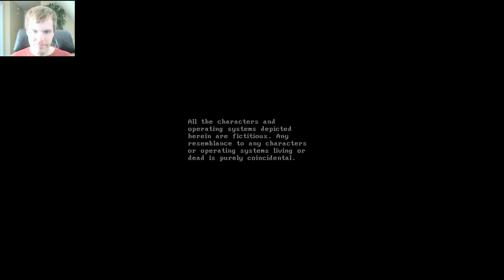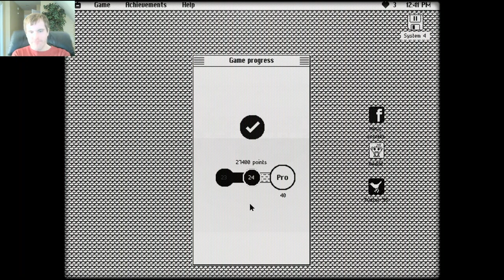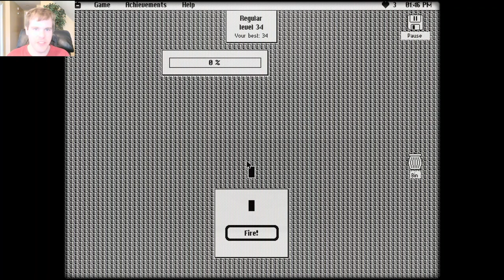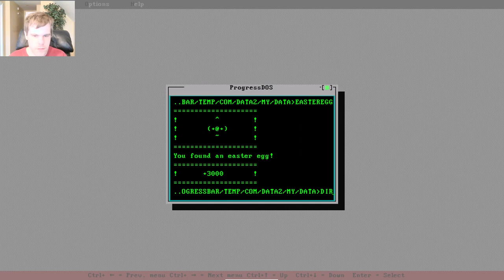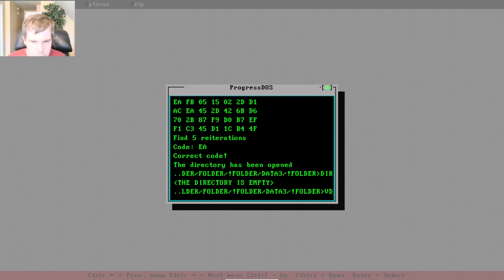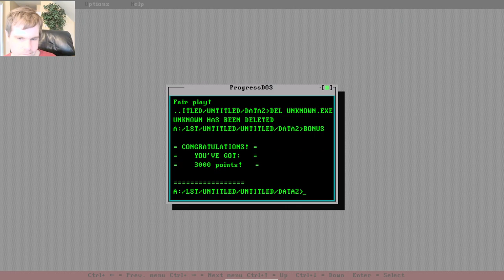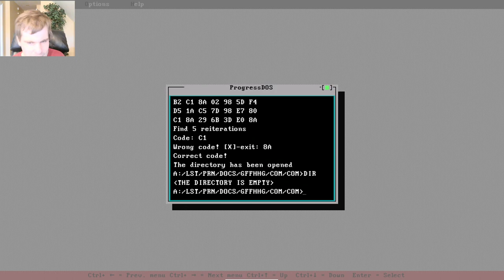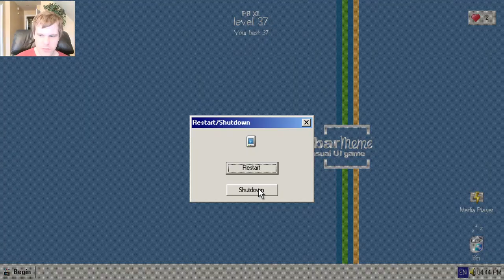Let's Play Progressbar95 - Episode 39: A four hour run of Progressbar